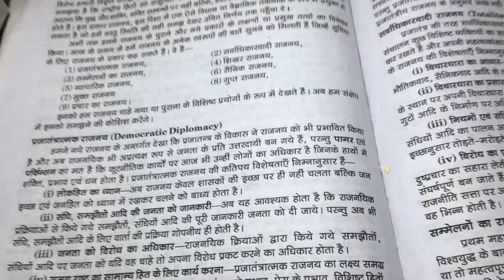How to make table lamp at home || rechargeable table lamp || flexible table lamp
Topic :- How to make table lamp at home || rechargeable table lamp || flexible table lamp

Hello friend my harsh apka sawagat karta hu mere channel smart electrican & technology par friend ye video me hm apko rechargeable table lamp banna bataye hai jo ki puri flexible bhii hai so friend video pura watch karna ye table lamp ap bhii ek bar me bana loge ye lamp apke bhut kam anga to ese jarur bana friend..

        Thankyou for everyone 🙏